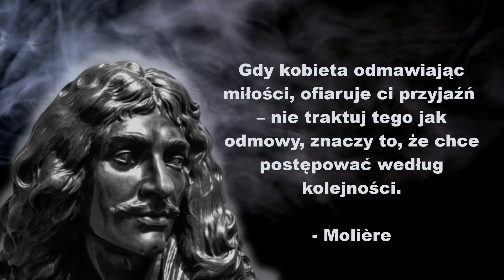Złote Myśli. Cytaty Molière. Zazdrosny kocha więcej, ufny kocha lepiej.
Molière to pseudonim literacki Jean-Baptiste'a Poquelina (15 stycznia 1622 – 17 lutego 1673), francuskiego dramatopisarza, aktora i poety, uważanego za jednego z największych mistrzów komedii w literaturze zachodniej. Jest znany z dzieł teatralnych, które satyryzowały i krytykowały normy społeczne i zachowania swojej epoki.

Najbardziej znane utwory Molière'a to:

"Tartuffe" (1664): Satyryczna komedia, która demaskuje hipokryzję i naiwność fanatyzmu religijnego, zwłaszcza poprzez postać Tartuffe'a, obłudnego oszusta.

"Mizantrop" (1666): Dramat poruszający tematy szczerości, społecznych manier i uczuć, poprzez postać Alcesta, mężczyzny nienawidzącego nieszczerości społeczeństwa.

"Szkoła żon" (1662): Komedia zajmująca się tematami miłości, zazdrości i edukacji kobiet, często poprzez wyolbrzymione postaci i sytuacje.

"Chory z urojenia" (1673): Ostatnia sztuka Molière'a, farsa humorystycznie krytykująca zawód lekarski i jego pseudonaukowe praktyki.

Początkowo sztuki Molière'a spotykały się z kontrowersjami i oporem ze strony niektórych kręgów religijnych i konserwatywnych ze względu na często kąśliwy komentarz społeczny i lekceważący humor. Mimo to zdobył popularność i uznanie na dworze francuskim oraz wśród ogółu społeczeństwa, a jego dzieła stały się klasykami literatury i teatru francuskiego.

Wkład Molière'a w komedię oraz jego badanie natury ludzkiej pozostawiły trwały wpływ na literaturę i teatr, a jego sztuki są nadal wystawiane i badane na całym świecie.

Cytaty Molière

Kobiety rzadko przebaczają temu, kto forsuje okazję, ale nigdy temu, kto pomija sposobność.

Bez kobiet dwa okresy życia byłyby bez opieki, a środkowy bez rozkoszy.

Miłość, przyznajmy, to wielka mistrzyni – potrafi zrobić z nas kogoś, kim nigdy nie byliśmy.

Gdy kobieta odmawiając miłości, ofiaruje ci przyjaźń – nie traktuj tego jak odmowy; znaczy to, że chce postępować według kolejności.

Zazdrosny kocha więcej, ufny kocha lepiej.